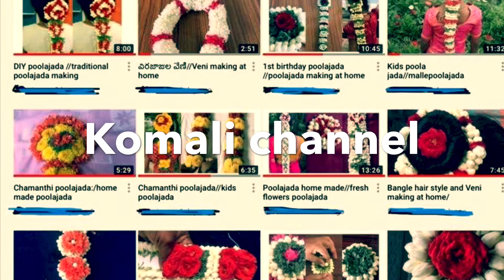Diy garland//garland making fresh flowers